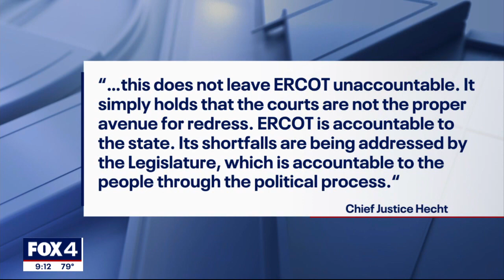Texas Supreme Court rules ERCOT can't be sued over 2021 winter storm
The Texas Supreme Court ruled that ERCOT, the agency that manages the power grid, cannot be sued over the 2021 winter storm.